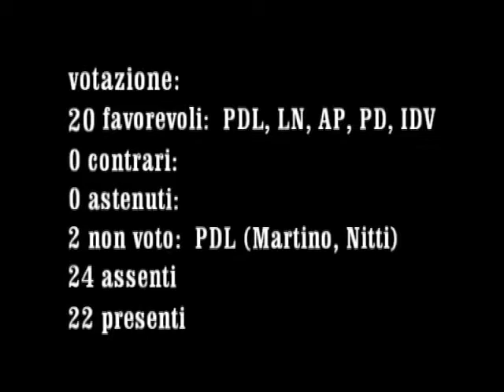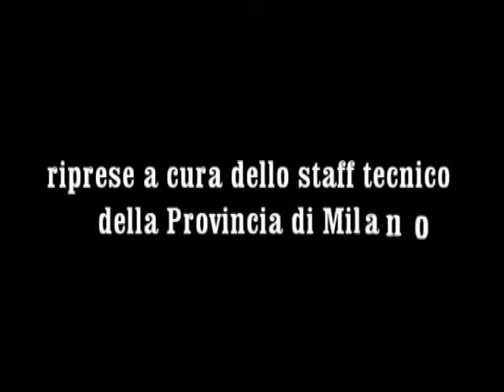Luca Gandolfi - ODG a Bilancio 2011 - contestazioni su numero legale - 28.3.2011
Video dell'intervento del consigliere Luca Gandolfi (Italia dei Valori) nel Consiglio Provinciale di Milano del 28 marzo 2011 nell'ambito del dibattito dell'Ordine del Giorno (M/67/2011) collegato al Bilancio di Previsione 2011. Esito della votazione e successive discussioni relative alla mancanza o meno del numero legale in base all'Art.48 del Regolamento del Consiglio Provinciale.